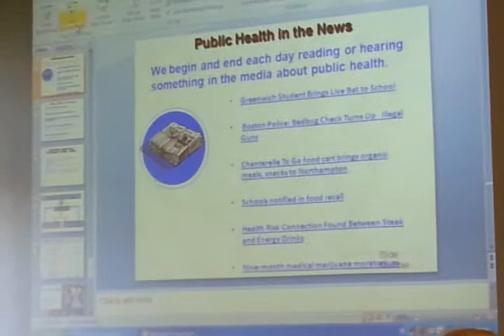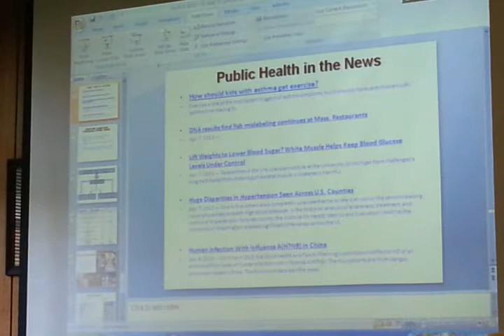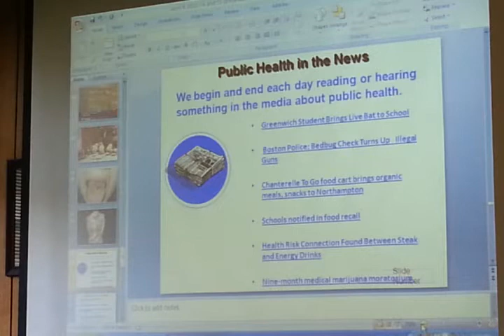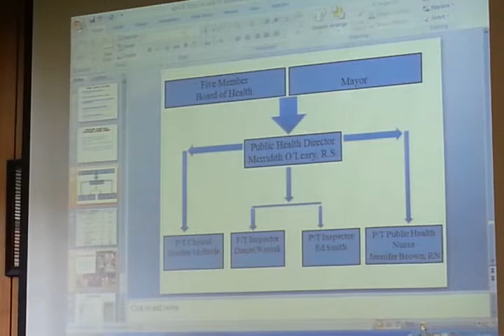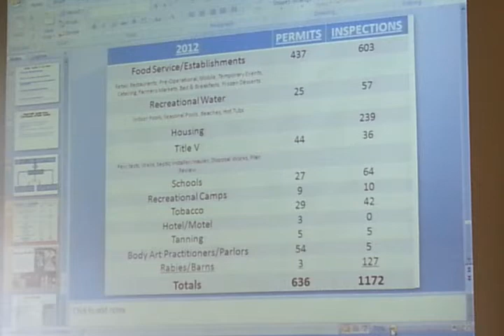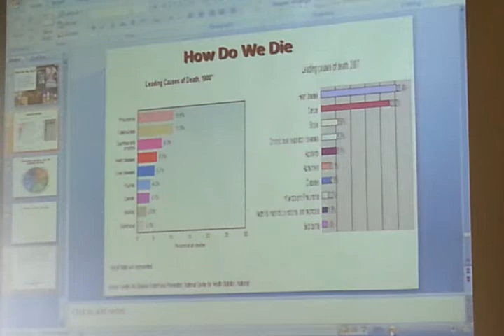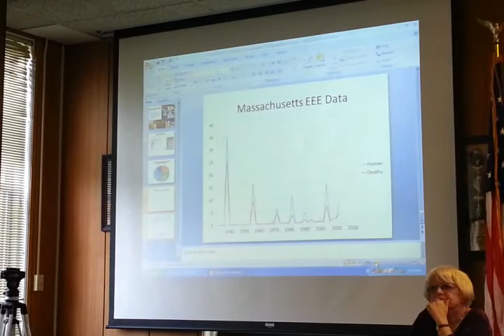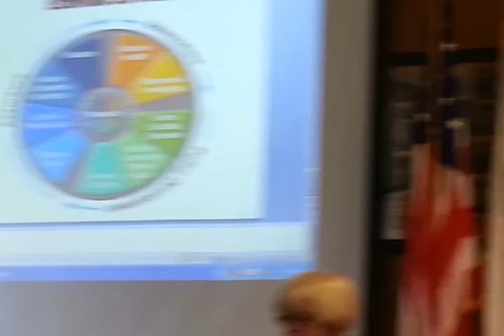Northampton's Committee on Social Services & Veterans Affairs April 8, 2013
This is a complete recording of the April 8, 2013 meeting of Northampton's Committee on Social Services & Veterans Affairs.  Merridith O'Leary, RS Director of Public Health, City of Northampton spoke about the Board of Health Core Functions and Essential Services.  This recording was made by Ruth McGrath.